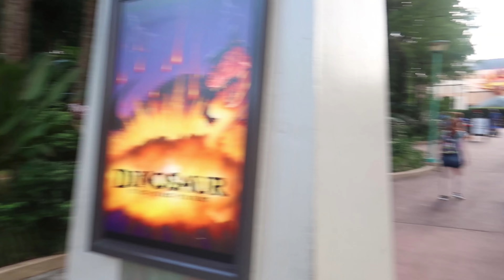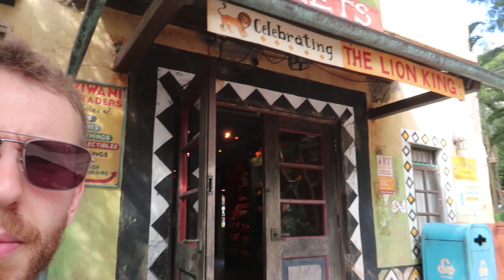Day 10 Animal Kingdom & Hollywood Studios | Tusker House | Walt Disney World September 2022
Day 10 of our September 2022 Walt Disney World trip, taking our 12 week old and 2 year old across the Atlantic for the first time for our inaugural DVC trip home.

Day 10 was our 2nd last full day of our trip! So we decided we would park hop to get as much done as possible! Starting the day at Animal Kingdom we had our first experience of Tusker House's breakfast and it is certainly something we'll go back for.
After a busy morning and early afternoon at Animal Kingdom, we headed to Hollywood Studios to get Daniella on all the rides she had missed the days before.

You can also follow our Instagram page, where we post daily!

ABOUT US
We're Cameron (Dad), Daniella (Mum), Thea (Daughter) and Jarvis (Doggo), a Disney loving family from Scotland.